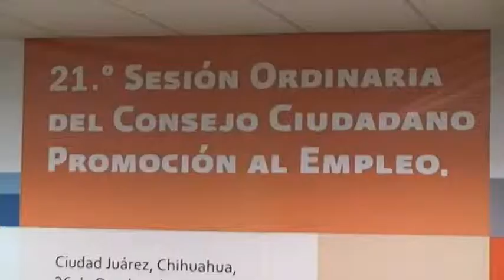Reunión del Consejo Ciudadano de Promoción al Empleo, de la estrategia Todos Somos Juárez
Reunión del Consejo Ciudadano de Promoción al Empleo, de la estrategia
Todos Somos Juárez, del Gobierno Federal.